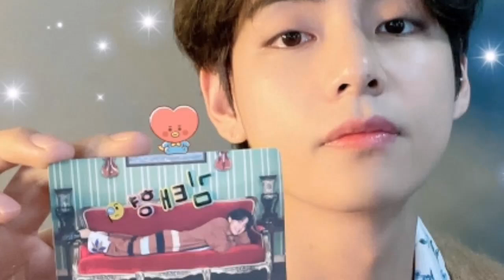How REAL is Taekook? Jungkook & Taehyung beautiful photos together making photo cards 💜💜💜